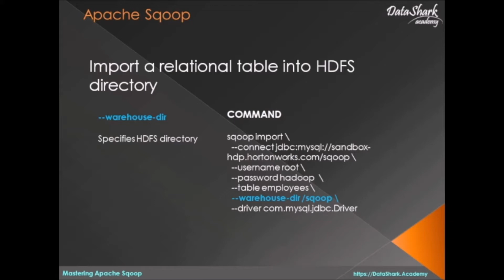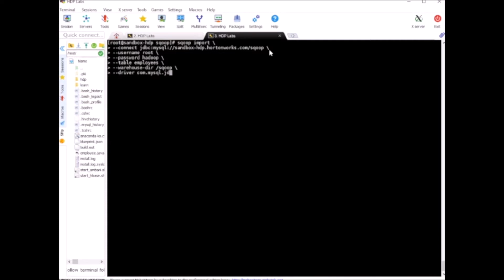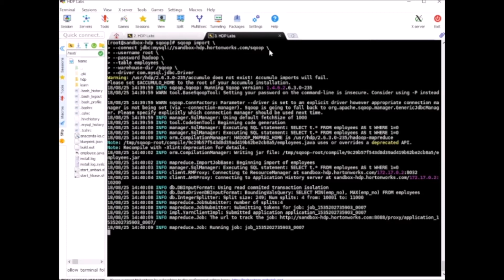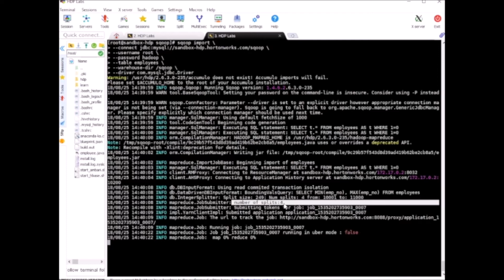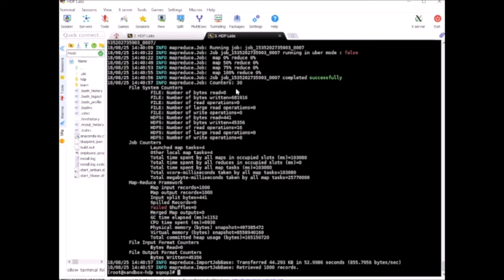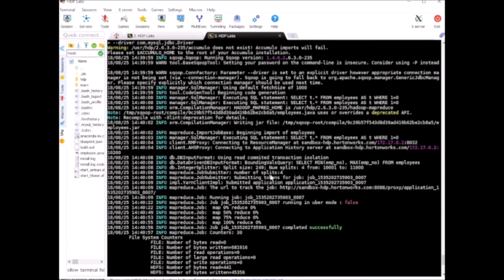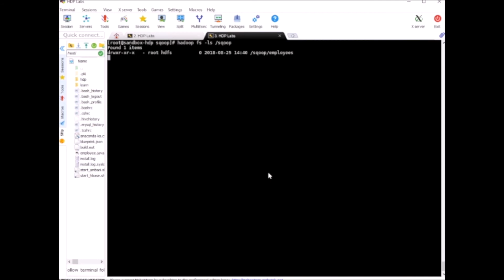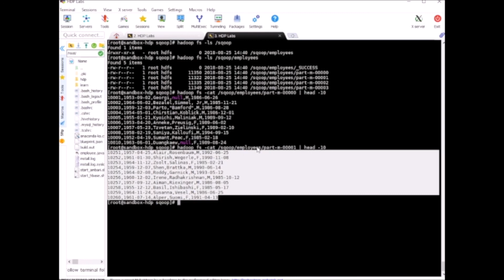6 Complete Sqoop Training - Import a Relation Table into HDFS Directory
In this apache sqoop tutorial, you will learn everything that you need to know about Apache Sqoop and how to integrate it within Big data hadoop systems. With every concept explained with real world like examples, you will learn how to create Data Pipelines to move in/out the data from Hadoop.

This comprehensive Apache Sqoop tutorial focuses on building real world data pipelines to move data from RDBMS systems (such as Oracle, MySQL etc) to Hadoop systems and vice versa. This knowledge is very critical for any big data engineer today. It will also help you greatly with answering sqooop interview questions.

Why Apache SQOOP
Apache SQOOP is designed to import data from relational databases such as Oracle, MySQL, etc to Hadoop systems. Hadoop is ideal for batch processing of huge amounts of data. It is industry standard nowadays. In real world scenarios, using SQOOP you can transfer the data from relational tables into Hadoop and then leverage the parallel processing capabilities of Hadoop to process huge amounts of data and generate meaningful data insights. The results of Hadoop processing can again be stored back to relational tables using SQOOP export functionality.

Section 1 – APACHE SQOOP IMPORT (MySQL to Hadoop/Hive)
In this section of the course, we will start with understanding of apache sqoop architecture. After that, you will learn how to move data from a MySQL database into Hadoop/Hive systems. In other words, we will learn about apache sqoop import process.

There are lots of key areas that we will cover in this section of the course and it’s very critical for any data engineer to complete it. We will also cover step by step the process of apache sqoop installation for windows and Mac/Linux users. Here are few of the key areas that we will cover in the course:

1. warehouse hadoop storage
2. specific target on hadoop storage
3. controlling parallelism
4. overwriting existing data
5. append data
6. load specific columns from MySQL table
7. control data splitting logic
8. default to single mapper when needed
9. Sqoop Option files
10. debugging Sqoop Operations
11. Importing data in various file formats – TEXT, SEQUENCE, AVRO, PARQUET & ORC
12. data compression while importing
13. custom query execution
14. handling null strings and non string values
15. setting delimiters for imported data files
16. setting escaped characters
17. incremental loading of data
18. write directly to hive table
19. using HCATALOG parameters
20. importing all tables from MySQL database
21. importing entire MySQL database into Hive database

Section 2 – APACHE SQOOP EXPORT  (Hadoop/Hive to MySQL)
In this section of the course, we will learn opposite of sqoop import process which is called apache sqoop export. In other words, you will learn how to move data from a hadoop or hive system to MySQL (RDBMS) database. This is an important lesson for data engineers and data analysts who often need to store aggregated results of their data processing into relational databases.

23. Move data from Hadoop to MySQL table
24. Move specific columns from Hadoop to MySQL table
25. Avoid partial export issues
26. Update Operation while exporting

Section 3 – APACHE SQOOP JOBS (Automation)
In this section, you will learn how to automate the process of sqoop import or sqoop export using sqoop jobs feature. This is how a real process will be ran in production. So, this lesson is critical for your success at job.

27. create sqoop job
28. list existing sqoop jobs
29. check metadata about sqoop jobs
30. execute sqoop job
31. delete sqoop job
32. enable password storage for easy execution in production

In this sqoop tutorial, you will learn various sqoop commands that are necessary for anyone to answer sqoop interview questions or to work as a ETL data engineer today.

You will also get step by step instructions for installing all required tools and components on your machine in order to run  all examples provided in this course. Each video will explain entire process in detail and easy to understand manner.